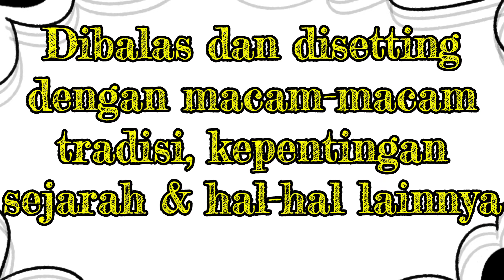Pemimpin Ideal versi Abraham Kuyper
Dr. Tumbur Tobing, SE., MBA., MCS
Founder Toshi Strategic Management

"Setiap pemimpin harus memiliki visi kuat yang diijalankan lewat perencanaan akurat dalam mencapai target-targetnya."

Home - Michael Bublé (Superlaks ft. Fransisca Cover)

Channel ini berisi tentang literasi, edukasi, pendidikan, beasiswa studi keluar negeri maupun di dalam negeri secara gratis, juga cerita kehidupan dan perjuangan dari para penerima beasiswa, juga cerita tentang berbagai hal dalam kehidupan.